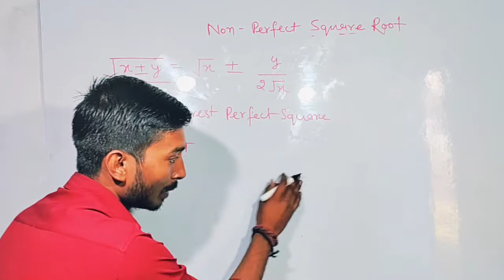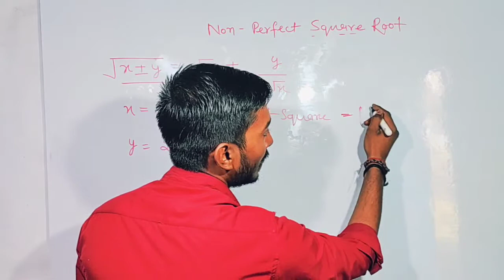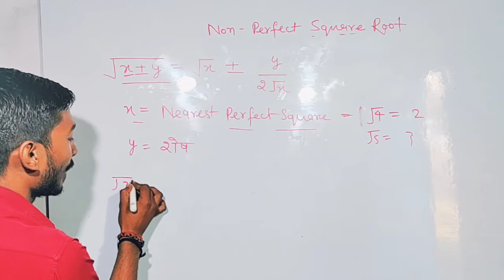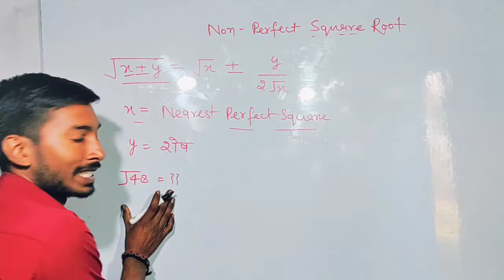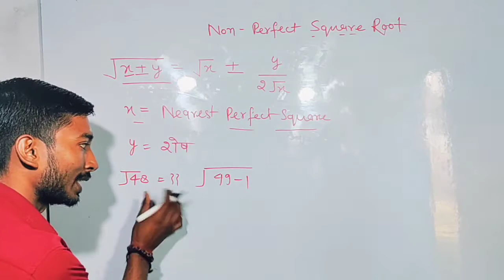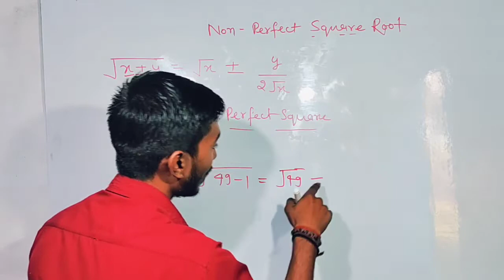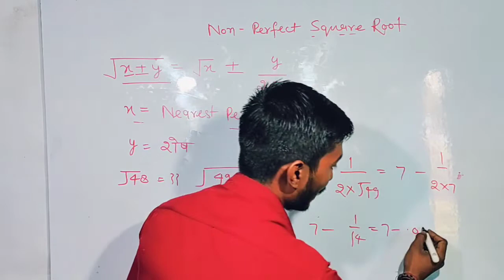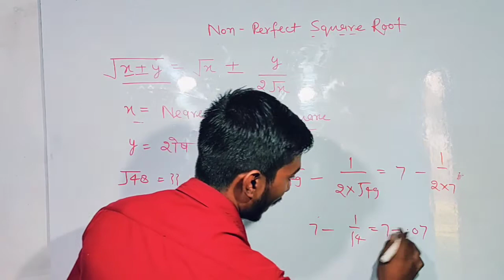best trick for non perfect square root